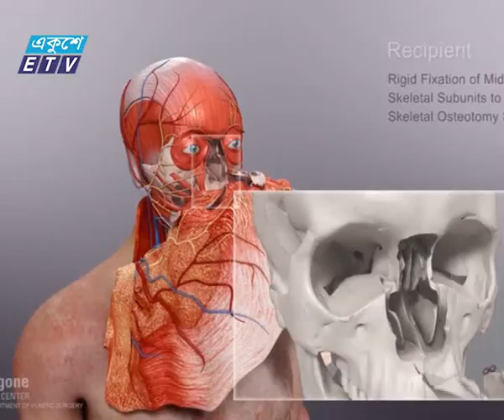FACE News Ekushey Television Ltd 17 12 2015